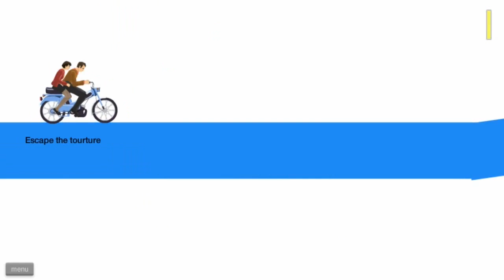IMPOSSIBLE - Happy Wheels - (Episode 18)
I have no idea how some of the stuff happened in this video. Some of the most ridiculous "one in a million" incidents in this series are in this video, for sure.